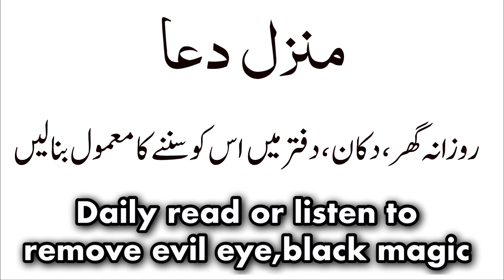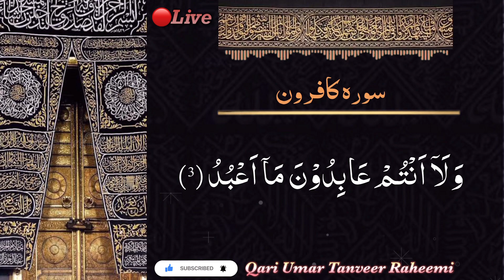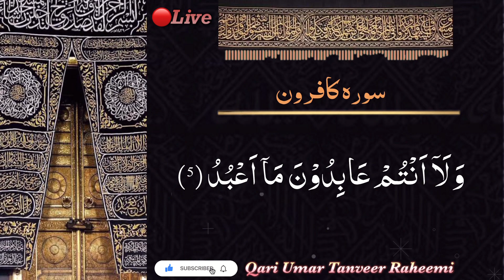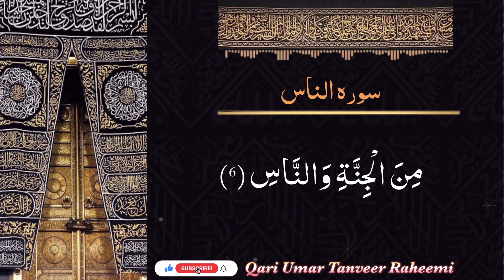Manzil Dua || منزل (cure & protection from black magic,jinn,evil eye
Manzil qurani,
Manzil ki tilawat,
Morning manzil dua,
Morning dua,manzil ki tilawat
Qurani manzil